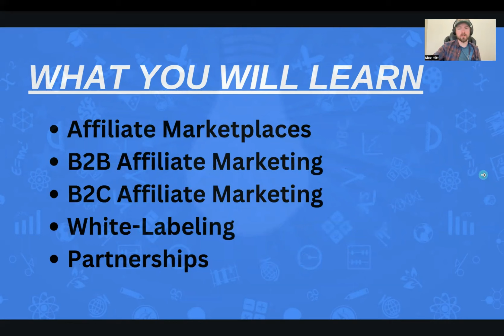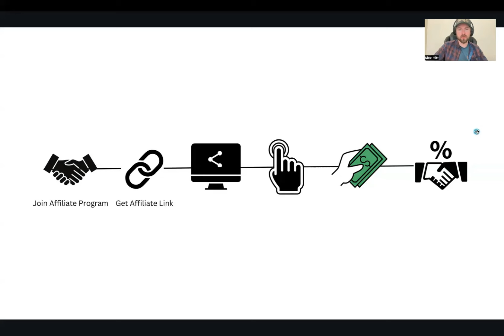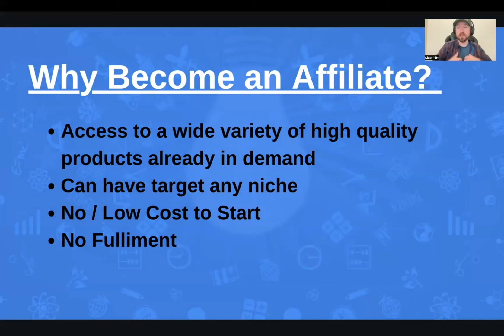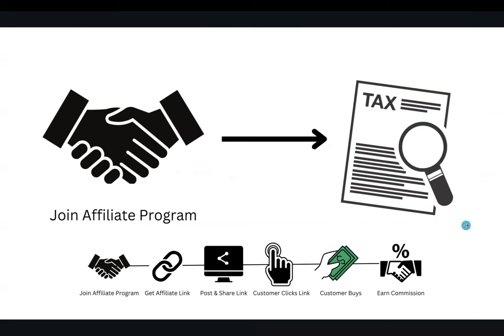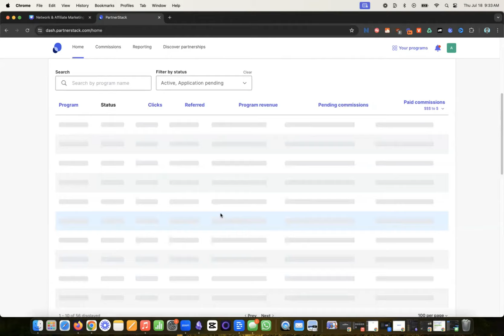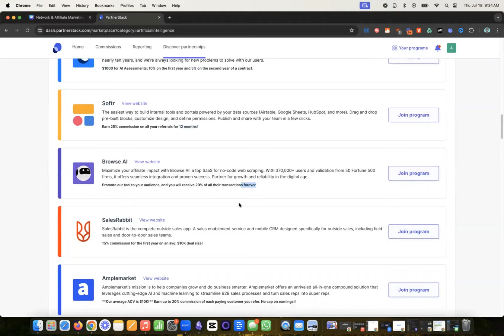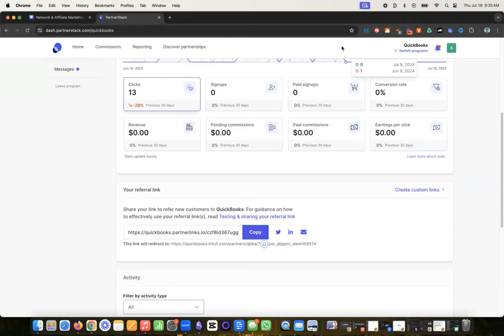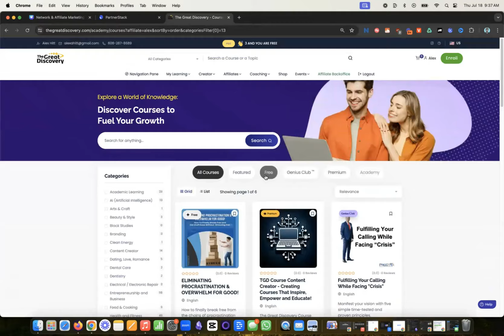High-Ticket Affiliate Marketing for Beginners | PartnerStack, Mavely, & The Great Discovery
In this video, Alex Hitt explores the fundamentals and advanced techniques of B2B affiliate marketing. You'll learn about affiliate marketing basics, where to get affiliate links, and how to choose and monetize them. Discover various affiliate marketplaces such as Mavely, PartnerStack, and The Great Discovery, each catering to different niches.

5. Amazon Associates

The video also covers the process of joining affiliate programs, obtaining and managing affiliate links, and optimizing your earnings. Additionally, we delve into the benefits of affiliate marketing for businesses and individuals, including low-cost, scalable strategies and lifetime residual income opportunities. Join us for an in-depth guide to leveraging B2B affiliate marketing and maximizing your online revenue.

TimeStamps:
0:00 Introduce B2B Affiliate Marketing
0:11 Definition of Affiliate Marketing
0:45 How Affiliate Marketing Works
1:37 Why Businesses Use Affiliate Marketing
2:30 Explain Customer Acquisition Cost (CAC)
2:50 Advantages of Affiliate Marketing for Individuals
3:30 Introduce Affiliate Marketplaces
3:44 List Popular Affiliate Marketplaces
4:30 Highlight the Importance of Affiliate Marketplaces
5:31 Introduce PartnerStack
6:15 Join Affiliate Programs on PartnerStack
7:00 How to Get Affiliate Links on PartnerStack
7:30 Explaining PartnerStack’s Approval Process
8:58 Introduction to The Great Discovery
9:30 How to Find and Promote Paid Courses on The Great Discovery
10:15 How to Find and Promote Free Courses on The Great Discovery
10:45 Lifetime Commissions on The Great Discovery
11:12 Summarization of the Video
11:20 How to Encourage Viewers to Subscribe

Highlights:
⭐️ Overview of affiliate marketing basics and benefits
⭐️ Introduction to different types of affiliate marketplaces
⭐️ Comparison of B2B vs B2C affiliate marketing opportunities
⭐️ Strategies for selecting profitable affiliate programs
⭐️ Importance of long-term residual income in affiliate marketing

Tips Discussed on Affiliate Marketing:
1. Use affiliate marketplaces like Mavely, Partner Stack, and The Great Discovery to access multiple affiliate programs with one login.
2. Choose affiliate programs with high revenue share and commissions.
3. Look for programs that offer lifetime commissions or unlimited time frames for earning, rather than short-term deals.
4. Don't join every program immediately; be selective and focus on relevant ones.
5. Generate at least one sale before joining too many programs on platforms like Partner Stack.
6. Consider promoting free products on platforms like The Great Discovery, as this can lock in customers for lifetime commissions on future purchases.
7. Focus on creating long-term passive income and residual earnings rather than just initial commissions.
8. Leverage B2B affiliate marketing for software and services through platforms like Partner Stack.
9. Use The Great Discovery for digital products like courses, podcasts, and online education.
10. Add your affiliate link to products you're promoting, whether paid or free.
11. Target specific niches that align with your audience or expertise.
13. Monetize every business relationship you have by offering relevant affiliate products.
14. Utilize a variety of affiliate marketplaces to access a wider range of products and services.
15. Consider the customer acquisition cost perspective to understand why businesses value affiliate marketing.

Referring Affiliate / Customer ID Number: 932903